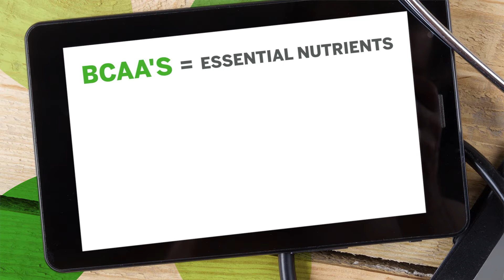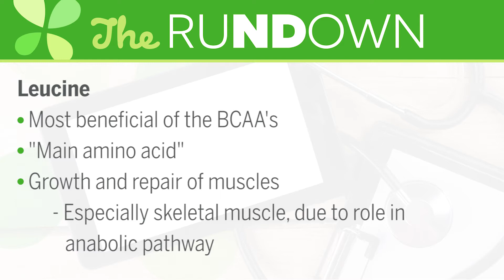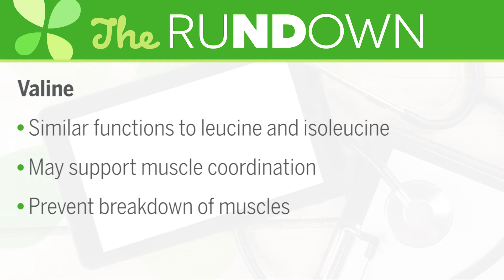BCAA | Ask the ND with Dr. Jeremy Wolf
BCAA's (Branched-Chain Amino Acids) make up a large portion of the essential amino acids in humans. Dr. Wolf gives you the rundown on essential amino acids, and helps explain how they function in the body.

About The Series:
Watch LuckyVitamin's Ask The ND series featuring LuckyVitamin Dr. Jeremy Wolf for healthy information, benefits and facts about popular nutritional supplements and wellness topics. These quick guides are great educational resources to learn about a variety of wellness oriented topics from a trained Naturopathic Physician.

About The Doctor:
Dr. Jeremy Wolf is a Licensed Naturopathic Physician (N.D.). He completed his four-year medical training from the Southwest College of Naturopathic Medicine (SCNM) and Health Sciences graduating with high honors. Prior to receiving his Doctorate, Dr. Wolf received his Bachelors in Science with a focus in Biology from Towson University. Dr. Wolf's medical focus is based on Herbal Medicines, Health Supplements, Homeopathy, Pediatrics, Nutrition and Physical Medicine. He has also had extensive training in Therapeutic Nutrition. Dr. Wolf's medical philosophy is based on a healthy balance of diet, exercise and proper nutrition to aid in the reversal of disease and stimulate the body's innate ability to heal itself.

About LuckyVitamin:
For those leading active, healthful lives, LuckyVitamin is the inspirational and supportive source for products and knowledge dedicated to helping everyone on their journey towards happy wellness. (LuckyVitamin.com) to learn about healthy living and shop thousands of health and wellness products at great prices.